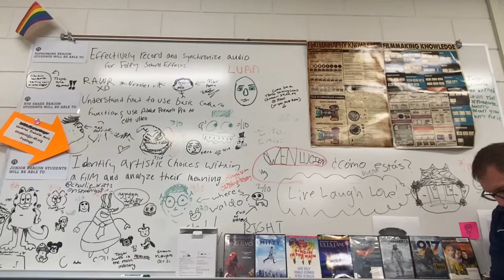BEACON VLOG #1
This project is something i have been working on for a bit now. I am so glad i will be able to share this on youtube and will continue to post updates and what beacon kids are up to at South Elgin High School and even outside of school. This gives me and others a chance to show what we do and how we might do it in our own uniqe ways. This is a very special passion project to me and i hope you will enjoy as time goes on!!!
Thumbnail made by: kai scordas (me)